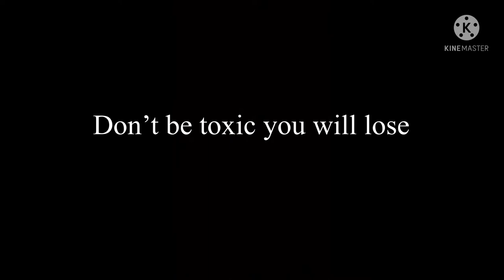So I found a toxic player in funky Friday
This Isent
I got my friend and a random dude in the server he was good at acting